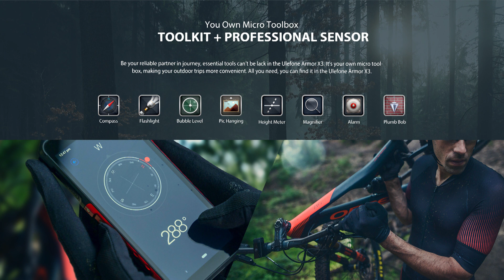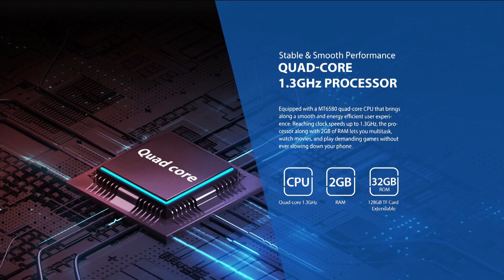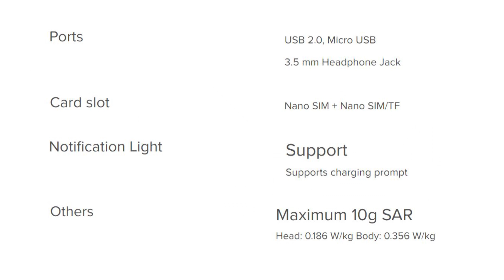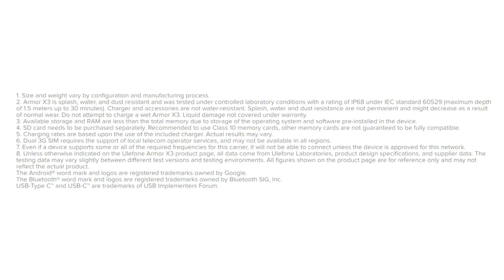REVIEW ULEFONE ARMOR X3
The Ulefone Armor X3 is a durable smartphone with a 5.5 inch screen that gives you a vivid and different visual experience. 3 cameras, 8.0MP + 2.0MP rear camera and 5.0MP front camera, you can enjoy images with high resolution of 720 x 1440. It comes with most of the features we expect from a smartphone, including including 2 GB RAM and 32 GB ROM + Micro SD equipped with Android 9.0 with an MT6580 processor and a large capacity battery of 5000mAh.